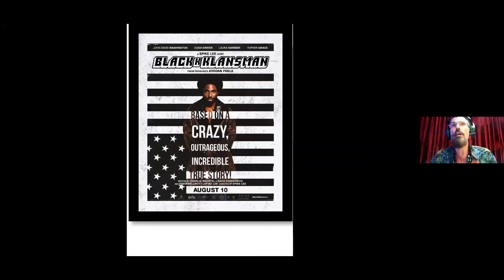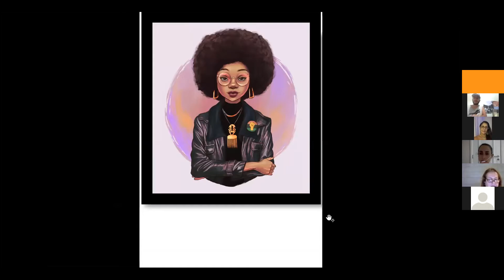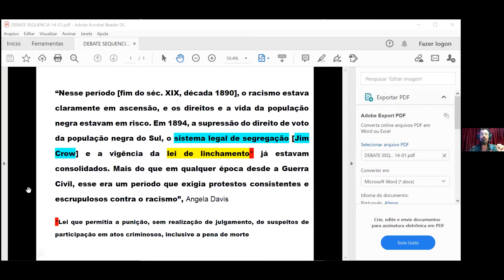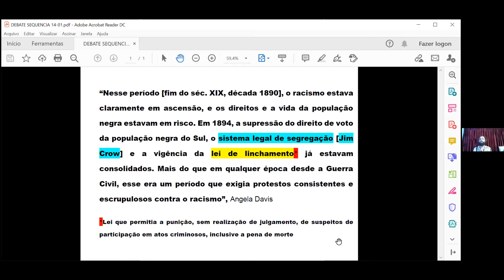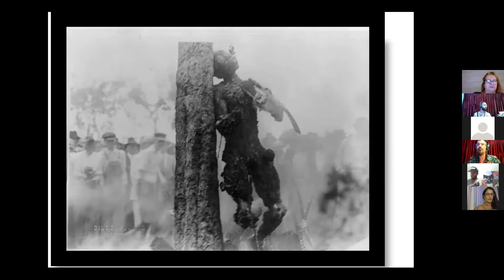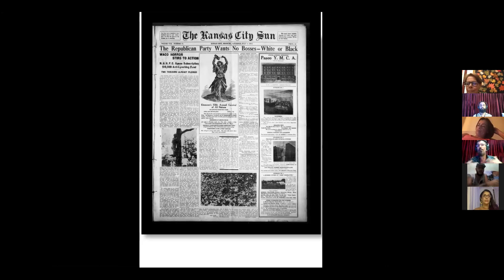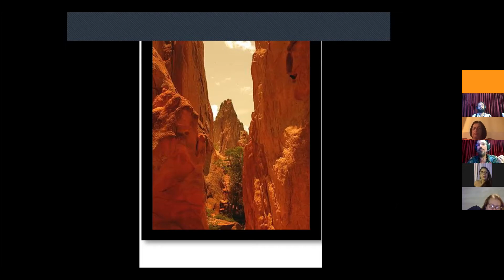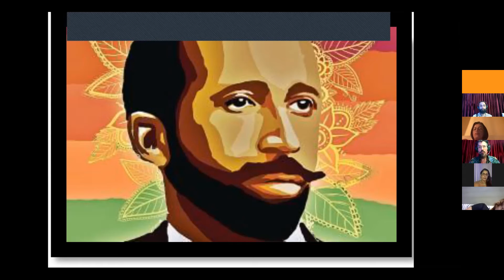Debate Cinevitral "Infiltrado na Klan"